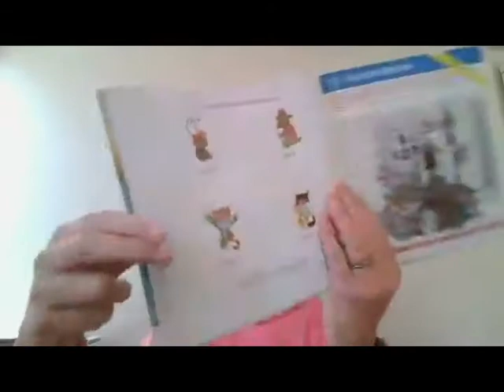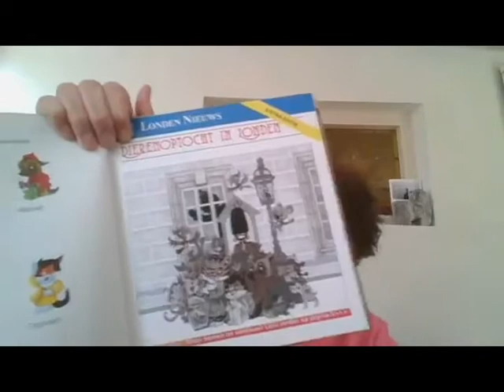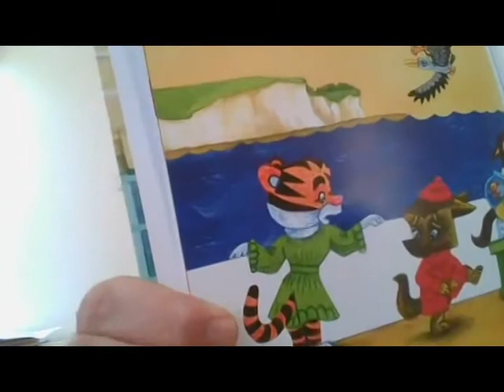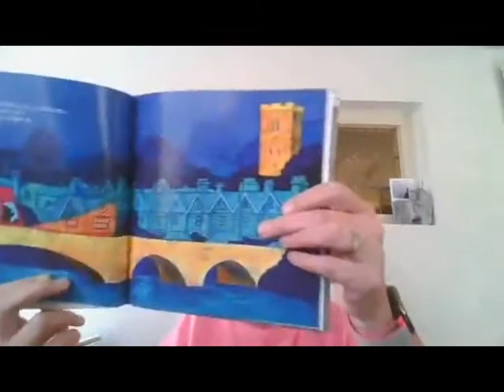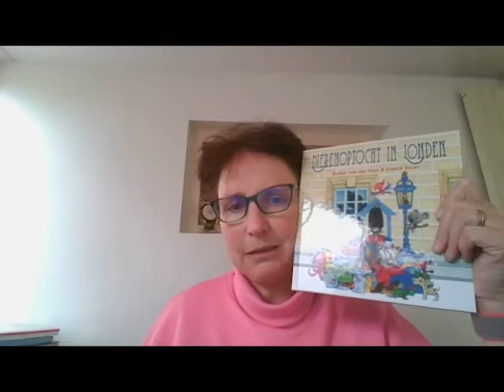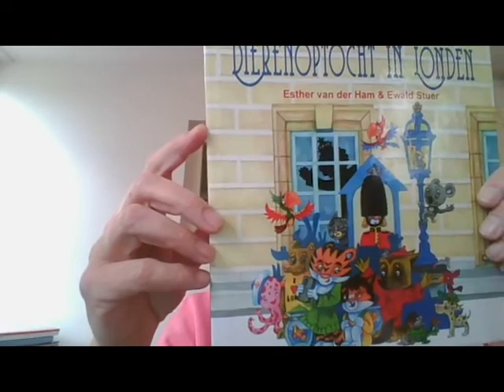Prentenboek 'dierenoptocht in Londen'.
Prentenboek 'dierenoptocht in Londen' door Esther van der Ham en Ewald Stuer verscheen bij de kleurrijke boekentour op 10 april 2021. Tenminste, dat was de bedoeling. Dit boek kwam te laat van de drukker en werd op 13 april (online) gepresenteerd. Het boek is verschenen bij Droomvallei Uitgeverij en verkrijgbaar bij alle (online)boekwinkels.